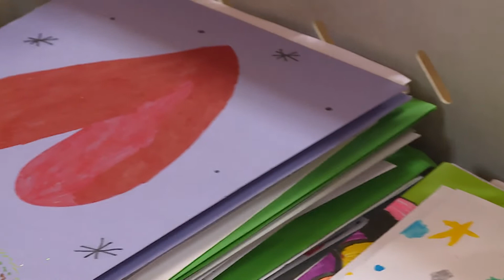Des colis de Noël pour les soldats en opérations (2019)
Comme chaque année, à l’occasion de Noël, Solidarité Défense confectionne des colis pour les militaires en opérations avec le concours des armées, de l’Éducation nationale, des municipalités et des associations liées à la communauté militaire.
Ces colis comprennent aussi des dessins et des lettres d’enfants d’écoles primaires, qui sont autant de témoignages de la solidarité de la Nation à l’égard de ceux qui la protègent.
Ils ont été préparés début novembre, à l’Hôtel National des Invalides, avec le concours de lycéens, de bénévoles et de militaires des armées et de la gendarmerie.
Pour assurer la couverture médiatique de cette opération, la DICOD a sollicité l’ECPAD pour réaliser une web tv intitulée "Des colis de Noël pour les soldats en opérations".
Nous vous proposons de découvrir cette chaîne de solidarité en
Réalisation : Alix WATIN-AUGOUARD
Image : ADC L.PONTILLON / Son : G.CHOPARD
Montage : SGT T.DUPLOYER
©DICOD /ECPAD / novembre 2019